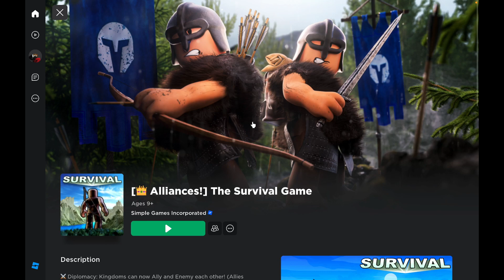Giving away 5,000 Steel! (Roblox) The Survival Game